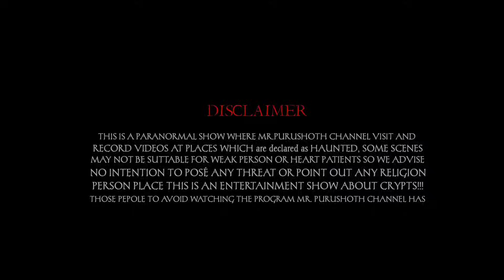Haunted Girls House !